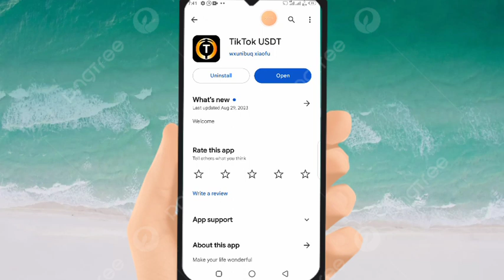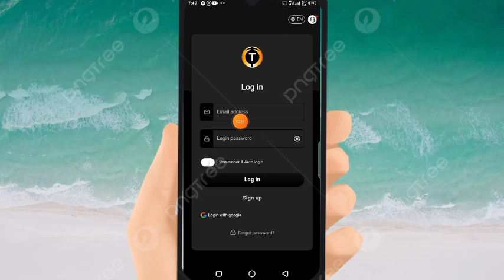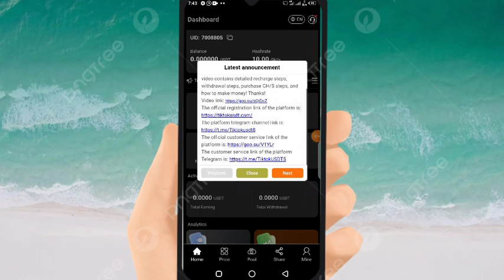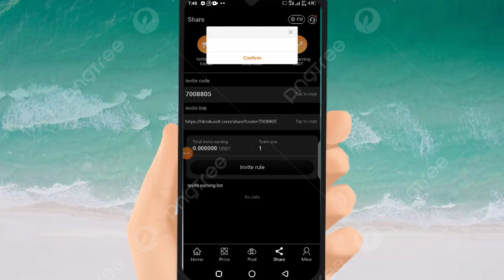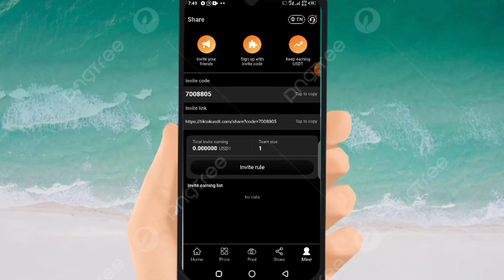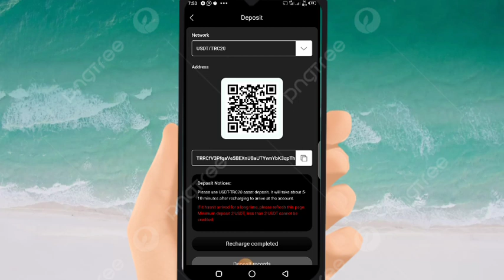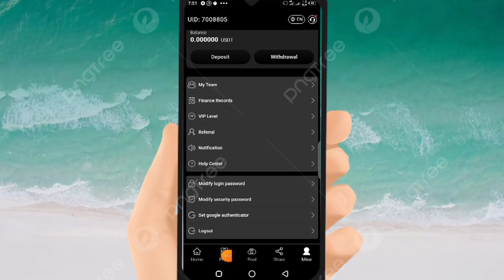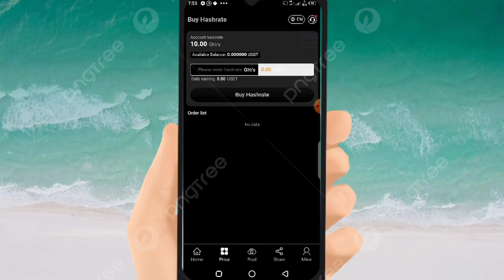Tiktok Usdt Payment Proof | Tiktok Usdt Real Or Fake | Tiktok Usdt Kya Hai | Tiktok usdt App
Tiktok usdt | Tiktok Usdt Payment Proof | Tiktok Usdt Real Or Fake | Tiktok Usdt Kya Hai Pakistan

اگر آپ ڈیلی  پاکستانی 1000 سے 5000 تک کمانا چاہتے ہیں تو جلدی اس لنک اور کلک کرکے اس ایپ ڈونلوڈ کریں 👇👇
Withdraw Easy paisa and Jazz cash😍

اگر آپ پھر بھی نہ مانے نیچے ویڈیو کا لنک پر کلک کرکے وہاں جاکر پروف دیکھے 👇👇

TikTok USDT App || TikTok USDT App Say Paise Kaise Kamaye || Online Earning In